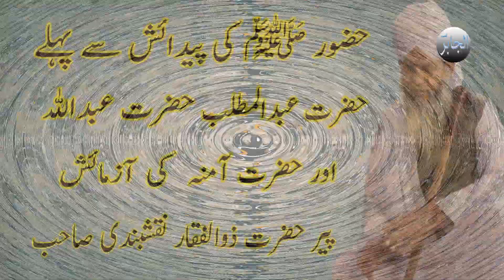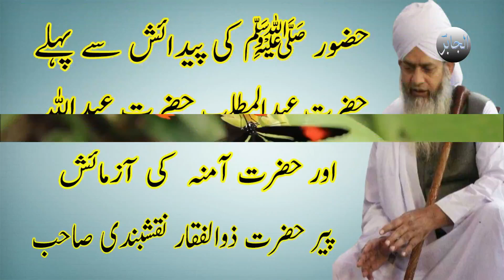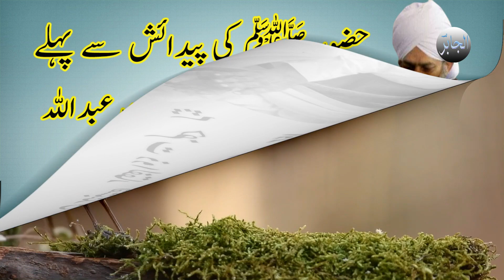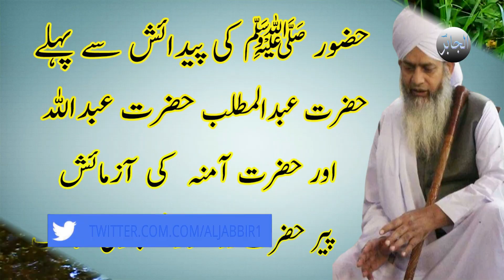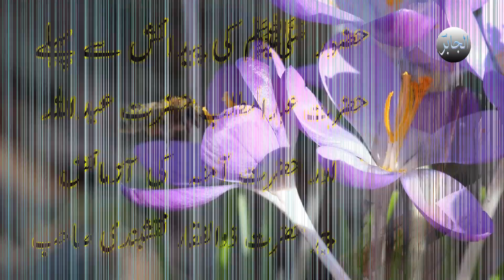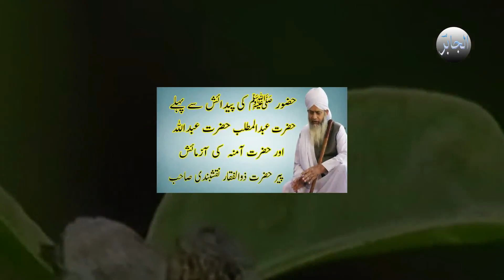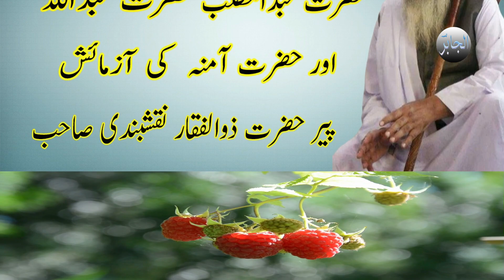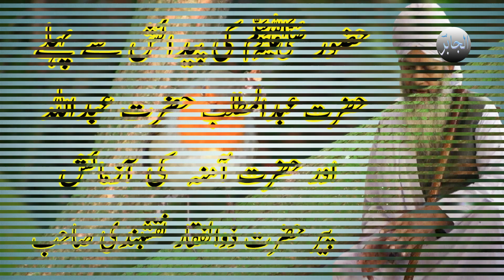hazoor (p.b.u.h) k waldain ki azmaish, peer zulfiqar naqshbandi, aljabbir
Is video me aap hazoor (p.b.u.h) k waldain ki azmaish kay bary me janain gy. agar aap ko video pasand aai tu like zaror kijiy ga. shukria.